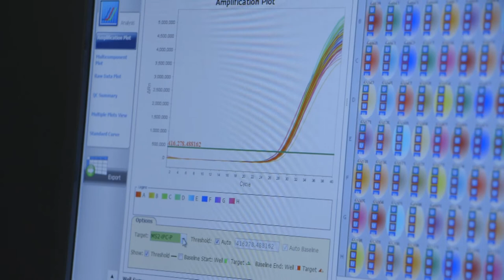Covid: scuole chiuse a Colonnella, primo comune in Abruzzo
Salgono i contagi in provincia di Teramo. Il sindaco di Colonnella, Leandro Pollastrelli, chiude le scuole e chiede tamponi a tappeto per mille studenti oltre ai docenti e personale Ata. Si tratta del primo provvediemento del genere in Abruzzo dall'inizio delle lezioni.